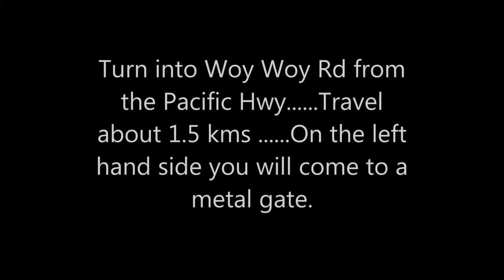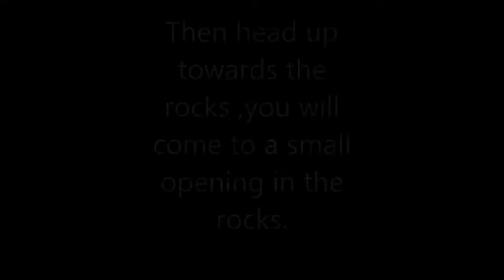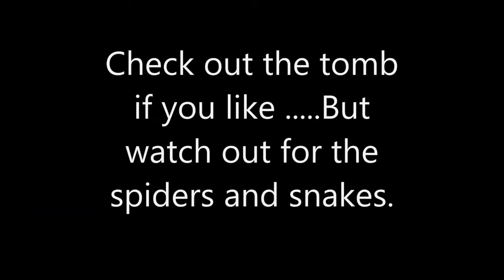Gosford Hieroglyphics Directions.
Directions to The Gosford Hieroglyphics. easy half hour walk. Try this site across the road for some Aboriginal Rock Carvings